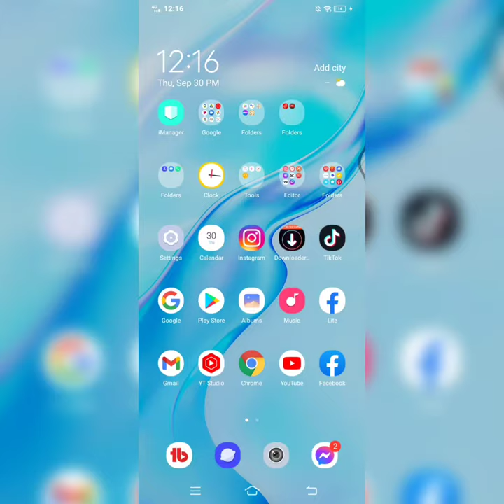HOW TO USE WATCH TOGETHER on MESSENGER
facebook messenger has an option for watching movies ,music video and others,.you can create a group call in messenger chat and watch movies together ..